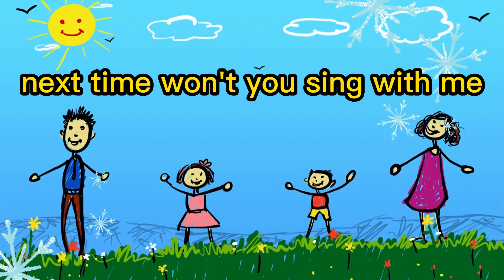ABC Phonic Song | Toddler Learning Video Songs | Wonderful Kids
🌟 Welcome to Wonderful Kids! 🌟

🎨 Today's video is all about fun and interactive learning for kids! Let's dive in and explore together! 📚✨

🎈 If you enjoyed this video, check out some more fun learning adventures on our channel:
English Vocabulary | Three-Letter Words Adventure for Kids | Wonderful Kids